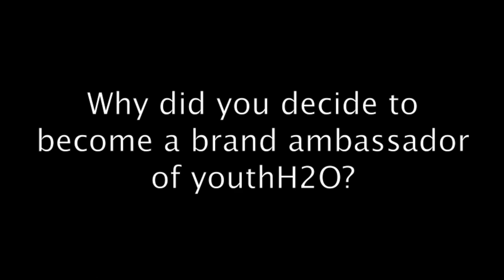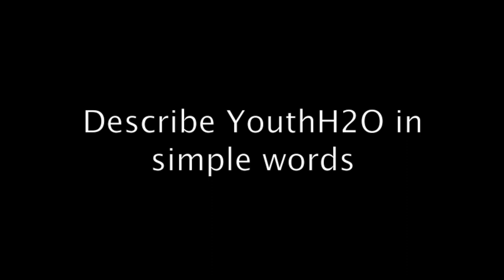Evelyn Lozada youthH2O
interview with Evelyn Lozada